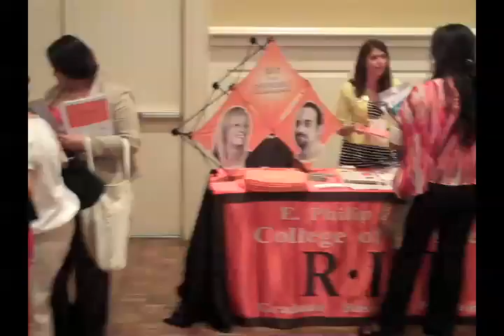Graduate School Fair Clip 2